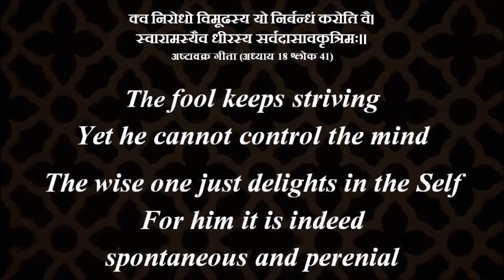ज्ञानी वो जिसके लिए अब कुछ भी आफ़त नहीं है || आचार्य प्रशांत, अष्टावक्र पर (2014)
वीडियो जानकारी: शब्दयोग सत्संग, 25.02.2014, नॉएडा, भारत

प्रसंग:
~मन को कैसे रोके?
~मन को बहुरुपिया क्यों बताया जाया है?
~शून्यरूपी हो जाने का क्या मतलब है?
~अष्टावक्र ने कोशिश करने बालो को क्यो मूढ़ कहें है?
~ज्ञानी वो जिसके लिए अब कुछ भी आफ़त नहीं है ऐसा अष्टावक्र क्यों बता रहे है?